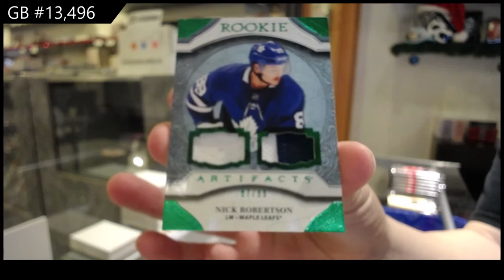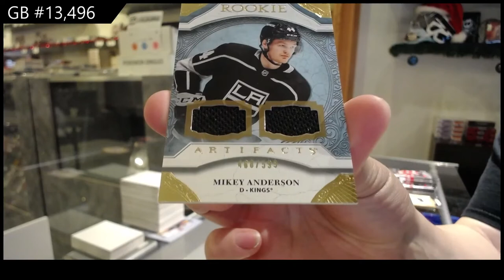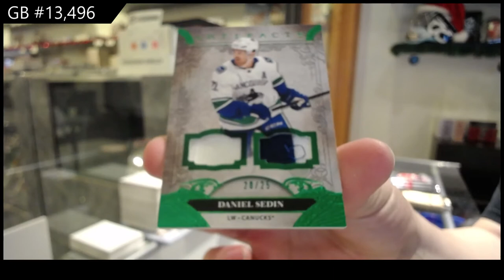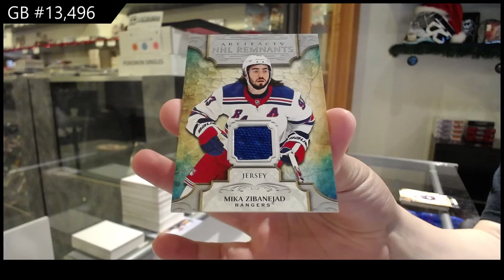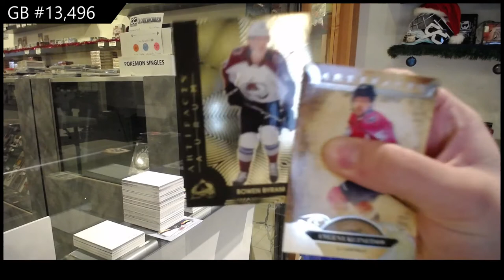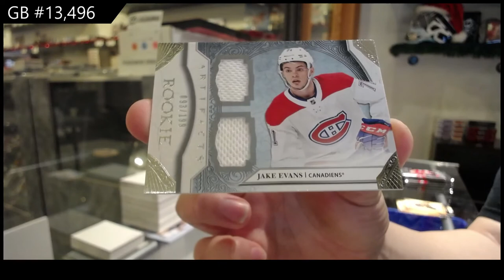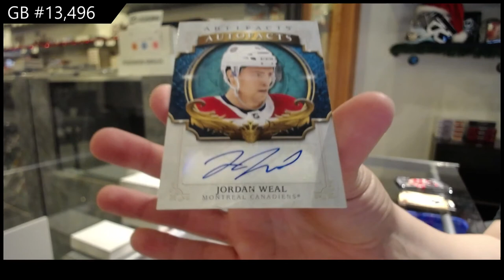20-21 Upper Deck Artifacts Hockey 4 Box Break - C&C GB #13,496